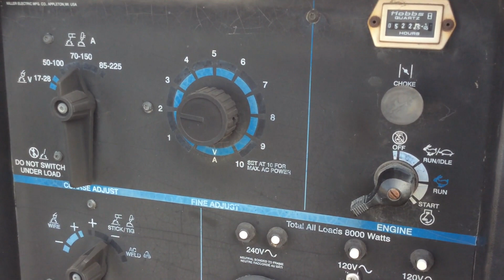1999 FORD F450 SD For Sale